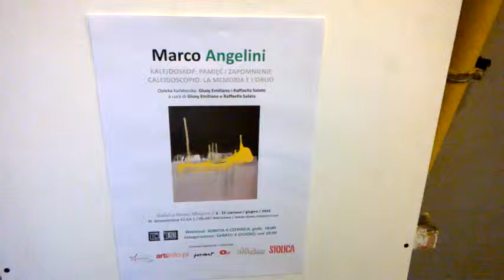DAMY RADĘ,GDY MAZUR ZA DORADZANIE NA STRONĘ PEPICZKÓW PRZEPĘDZIMY I PO LICHWIE!!!